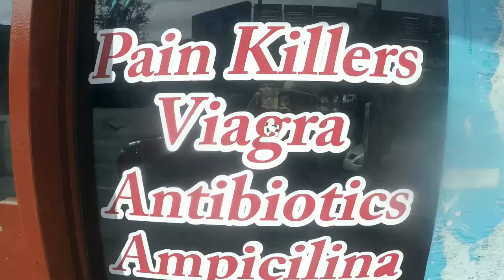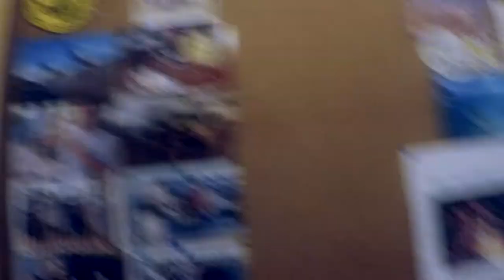Ensenada Day Trip then Night at Roberts K38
Amazing Day Trip to Ensenada for the Best Tasting Oysters and then some rocky surf at a small but fun break in San Miguel. We ended our night st Roberts K38 which was a super cool place for the few hours we stayed there.
Love Baja California definitely a go see!
Niso Hollywood Vlog #34

Huge Thanks!!!